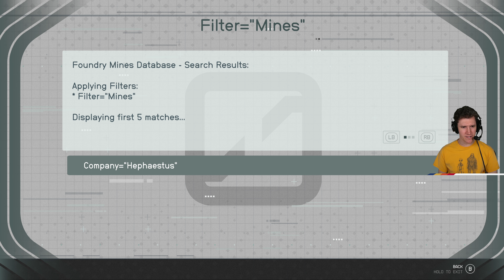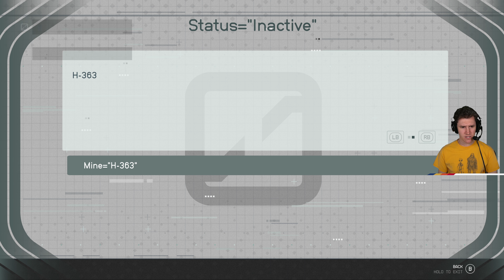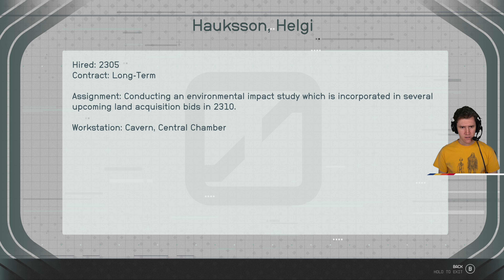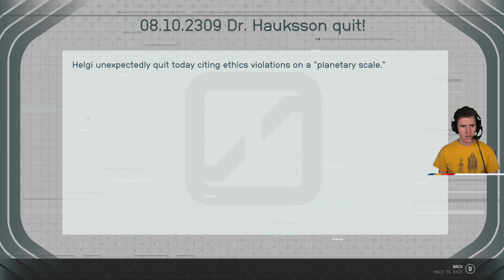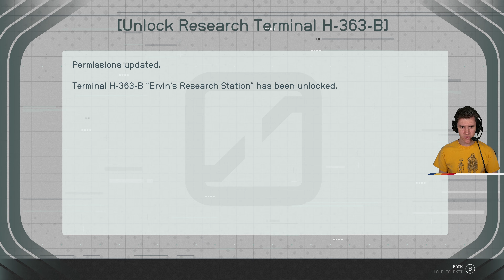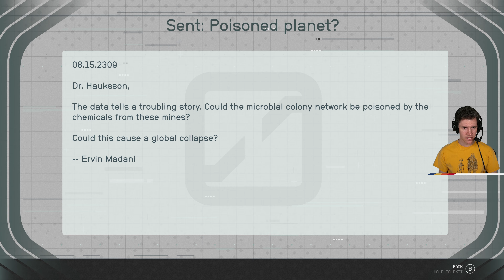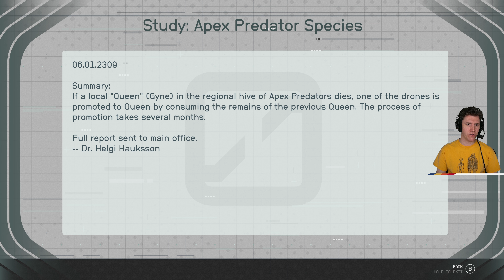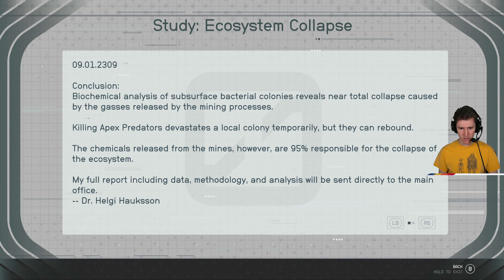Getting Evidence | Starfield #34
Let's clear up Ervin's name!